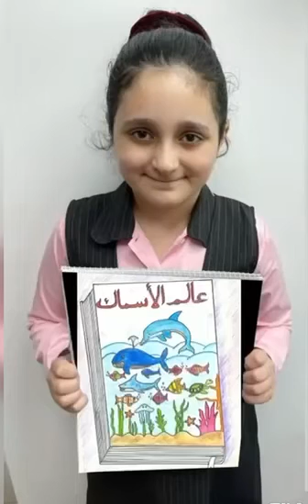AL EKHLASS GOT TALENT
الاسم : فرح محمد الحراكى
الصف : الثالث
الموهبة : إلقاء الشعر - فنون بصرية - الحاسوب - الرياضة
رقم التصويت : 19